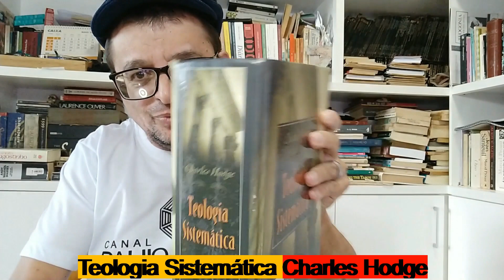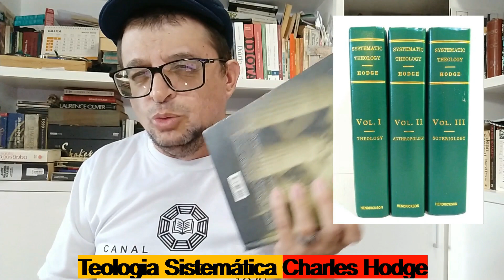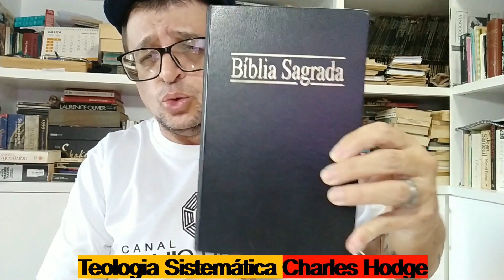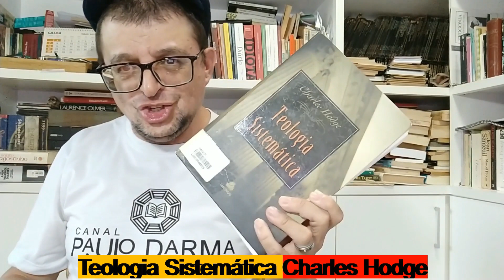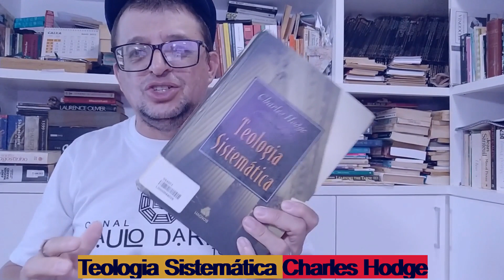TEOLOGIA SISTEMÁTICA (Charles Hodge) I Paulo Darma1970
Esta é uma Teologia fiel à Bíblia. Esta obra foi escrita por Charles Hodge, um consagrado teólogo, temente a Deus, piedoso, lúcido em seus pensamentos, vigoroso em suas afirmações e respeitado pela sua integridade cristã, fiel ao conteúdo das Antigas Escrituras dos patriarcas, profetas e apóstolos. Sua Teologia Sistemática não é especulativa, nem filosófica, nem teórica, mas Bíblica. Chamado de O Velho Hodge esta Teologia Sistemática se mantém fiel aos moldes da antiga e bendita reforma do século XVI, pelo prisma da fé dos antigos pais, crendo na legítima Tradição Reformada. O problema da teologia não é sua velha conceituação dirigida a uma nova geração; seu problema é que os cristãos deixaram de viver a religião do sublime Nazareno.